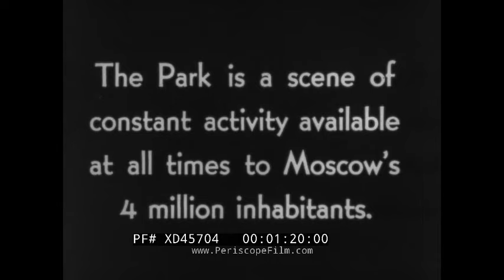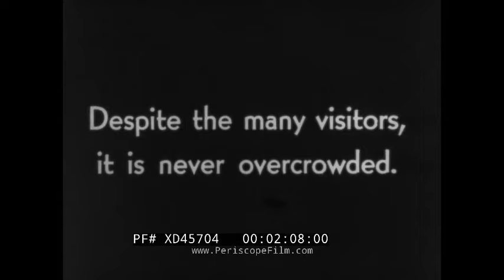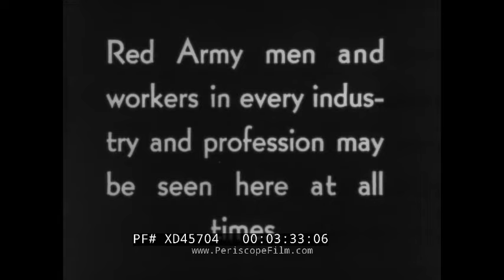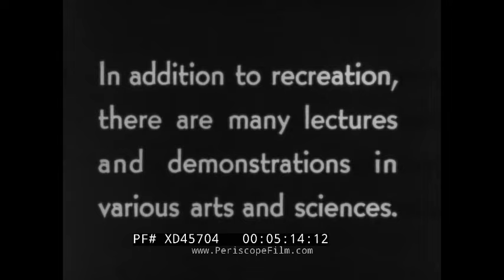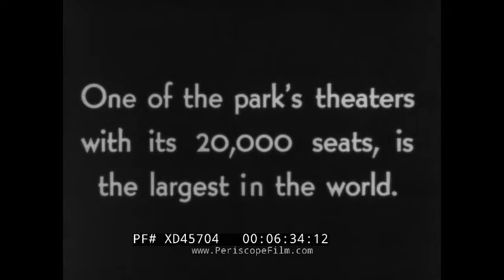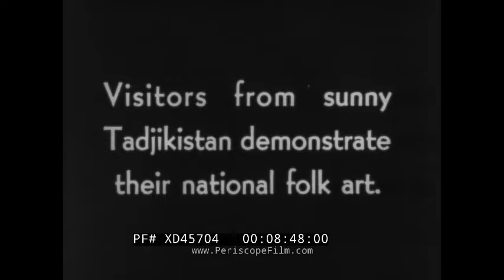GORKY PARK MOSCOW SOVIET UNION 1930s TRAVELOGUE FILM "MOSCOW PARK OF CULTURE AND REST" XD45704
This movie was produced by Zoyuzkinokronika (later known as Central Studio) and features footage from 1935 spliced with additional footage shot in 1937-38. (At the time there was a showcase celebrating Chkalov's first successful non-stop flight to USA.) The film portrays the Central Park of Rest and Recreation of Maxim Gorky in Moscow, now known as Gorky Park, and its highlights. It contains a rare glimpse @2:40 at the early Soviet advertisement culture, much deplored by the contemporary writers, which aggressively featured slogans and mascots, and which was unknown and forgotten by the postwar USSR.

0:10 – 1:10 Panorama of the Moscow park of culture, parachute jump tower (built 1929), cinema building with a portrait of Maxim Gorky OR Joseph Stalin pan towards the "Oriental carpet" flowerbed, Maxim Gorky's silhouette portrait and along the main axis of the park towards the tents of the amusement .
1:18 Card: The park is a scene of constant activity available at all times to Moscow's 4 million inhabitants
1:29 – 1:36 Holidaymakers
1:36-1:43 Radio and local sound system loudspeakers at the park, which usually played music during the opening time and served as a main source of radio news for a number of neighbors.
1:44 Public holiday. A horse parade float and some masked and disguised people
1:51 dummies of "capitalists" Alexander Kerenski and a taller unidentifiable person possibly prince Lwoff
1:54 dummies of  an "Old peasant couple"
2:02 The summer "chamber theater"'s back wall.
2:05 Card: Despite the many visitors it is never overcrowded
2:11 – 2:32 Ubranites on holiday, a group of clowns walking on stilts
2:34-2:39 Mirrored mobile sculpture. The Gorky Park continues to serve as a temporary expo grounds for contemporary art to the day.
2:40- Crowds at the park. Couple of bakers' sculptural mascots with an ad slogan printed underneath the first
2:55  Doughnuts
3:03 Greek vases, police in pre-1939 white summer uniforms
3:17 Second version of the much-installed Romuald Yodko's “Diving woman” sculpture, installed 1930, removed and replaced by the a bronze version seen here, in 1935, which was moved to its current position in Neskuchny Park sometime in 1937 or 1938.
3:25 Card : Red Army men and workers in every industry and profession may be seen here at all times
3:35 Crowds of people at the park
3:45 A merry-go-round
3:58 Volleyball players. As previously mentioned volleyball was one of the USSR's national sports
4:23 Chess. Alexander Alekhine was still somewhat a national treasure, but bitterly resented after  leaving USSR, and there was competition against the "Germans"(Bogoljubov) in the air, still, a peaceful competition so far.
5:07 Card: In addition to recreation there are many lectures and demonstrations in various arts and sciences
5:16 Scientific demonstrations of centrifugal force, photoelectric effect
6:04-6:30 A militaryman explaining the record-setting direct flight from USSR to USA of Chkalov Baidukov and Belyakov in june 1937
6:20 Young Pioneers by the looks of it, listening to the aeronautical adventure, "Cinema, Latest news" in the background
6:32 Card: One of the park's theaters with its 20,000 seats, is the largest in the world
6:40 The abovementioned theater
6:47 Card: The  Sorochinsk Fair
7:20 – 8:25  Traditional Ukrainian dances
8:48 Card: "Visitors from sunny Tadjikistan demonstrate their national folk art."
9:15 -9:49 Traditional Tajik men's dance with the batons "Padida"
9:52-10:22 Traditional Tajik women's dance continued
10:25-10:31 , followed by an applause
10:49 Card  : "And at night -- "
10:53 Sailing and kayaking at dusk
11:00 Couples and the mirror palm tree moving sculpture again
11:35 Card  : "One of the Park's popular cafes"
11:41 People at the cafe, ordering, talking, waitress getting fruit for the clients.
13:03 Young woman eating either whipped cream or ice cream
13:25 Fountain with the  "Girl with an oar"
13:39 Closeup.
13:53 Closing shot with the statue and the fountains bathed in the soft rays of the setting sun.
14:00 The Grand Kremlin Palace at night zooming out to a 5-pointed star cutout